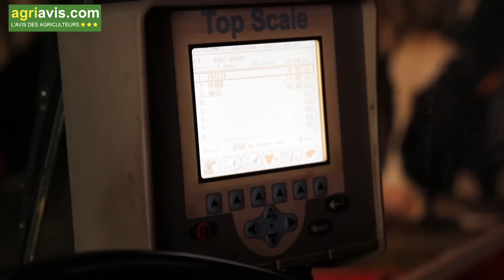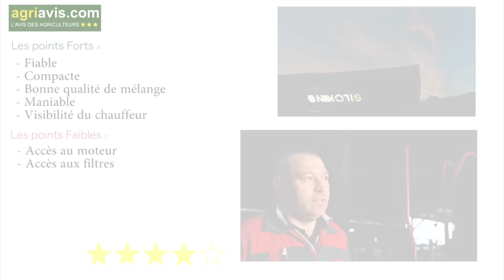Serge Hercouet donne son avis sur sa mélangeuse automotrice Kverneland Siloking.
Agriavis.com c’est 25000 agriaviseurs soit la première communauté agricole de France.

Description produit :

Serge Hercouet donne son avis sur sa mélangeuse automotrice Siloking.

Dernière vidéo :

Jean Marie Jacquel donne son avis sur une citerne Hydrocureuse Pichon

L’équipe Agriavis.com